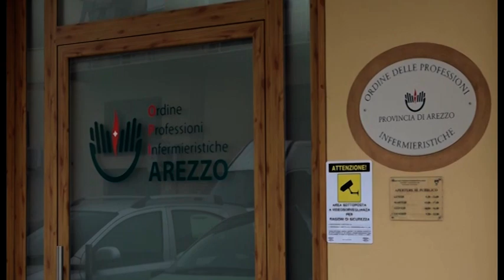Vaccinazioni: infermieri in prima linea per garantire accesso equo e tempestivo a tutti i cittadini